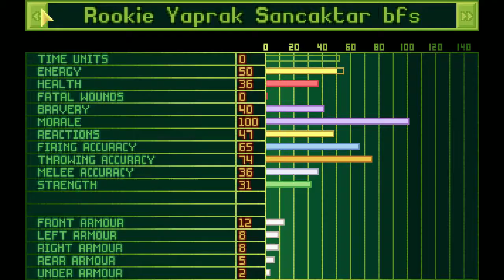Lets Play X-Com - Aufklärer in Deutschland (deutsch) part012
Die Welt braucht die X-Com Organisation, denn es gibt hier mittlerweile echt viele UFOs .